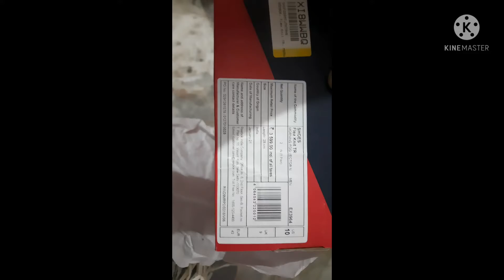Reebok flex knit tr shoes unboxing video#short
nice shoes ligjt weight but quality not upto mark.